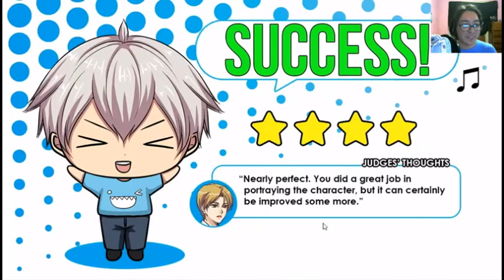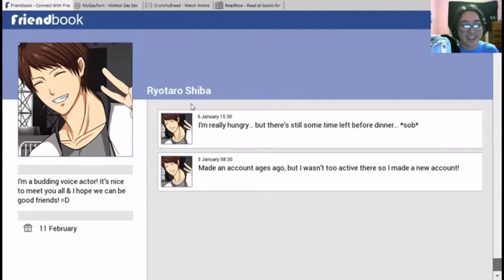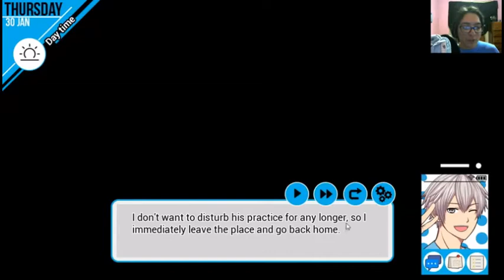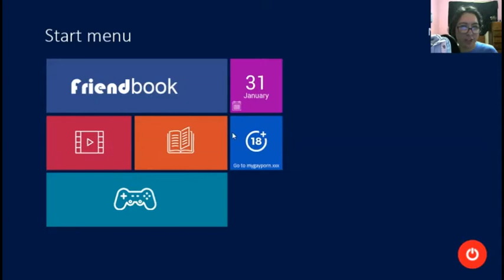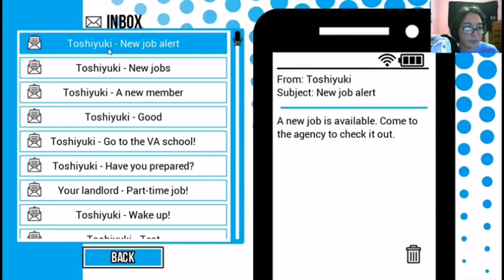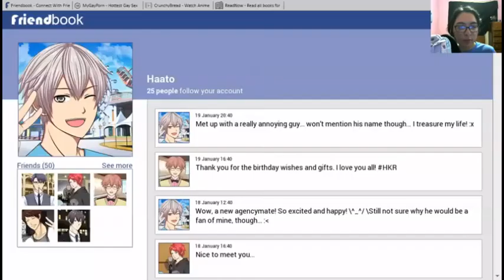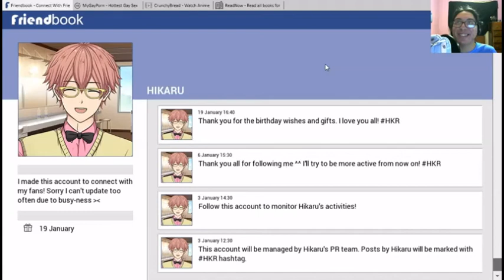Seiyuu Danshi Extended Demo Part 6 (Voicing For A BL RPG!?)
It's here and I finally got around to playing more of the demo. I'm very happy for the extra stuff that is added and changed. :D

About Game:►
You play as Haato (Changeable) who is a voice actor and has to win the Seiyuu Award by the end of the year while of course finding the right guy though to be his lover as more of a side thing I guess.

♫Music Used♫:►

8 Bit Songs by HeatlyBros